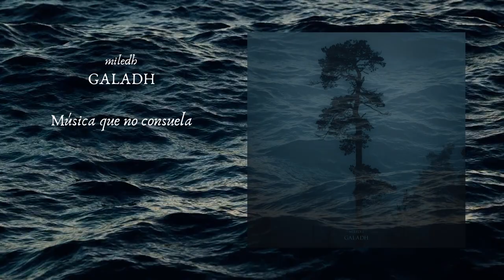GALADH II - Música Que No Consuela